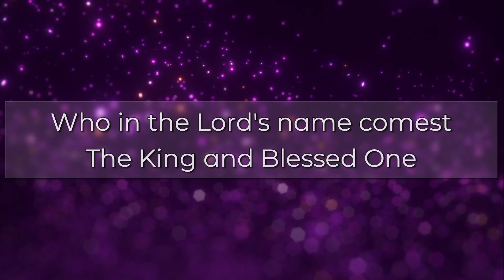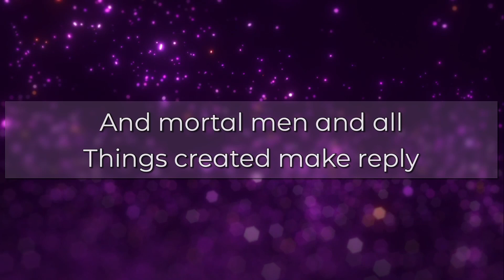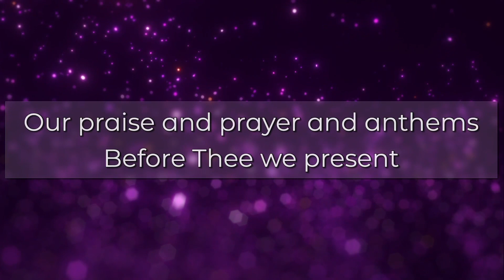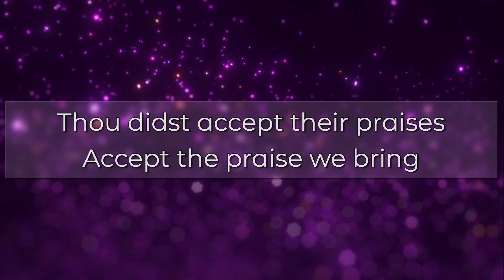All Glory Laud and Honour - St. Martin's Voices, Worship lyric video with motion background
Title: All glory, laud, and honour
Author: Theodulf, Bishop of Orléans (820)
Copyright: Public Domain
Artist: St. Martin's Voices, St. Martins-in-the-Fields

All glory, laud, and honour
to thee, Redeemer, King,
to whom the lips of children
made sweet hosannas ring.

Thou art the King of Israel,
thou David's royal Son,
who in the Lord's name comest,
the King and Blessed One.

The company of angels
are praising thee on high;
and mortal men, and all things
created, make reply.
All glory, laud, and honor

The people of the Hebrews
with palms before thee went;
our praise and prayer and anthems
before thee we present.

To thee before thy passion
they sang their hymns of praise;
to thee, now high exalted,
our melody we raise.

Thou didst accept their praises;
accept the prayers we bring,
who in all good delightest,
thou good and gracious King.

Looking for an Anglican Church near you?  St. Peter’s, located in Chateau d’Oex, Switzerland offers English services each Sunday at 17h30.  Our services are Anglican contemporary and last about one hour.  You are warmly welcome to join us either in person or via our YouTube Livestream. Songs listed on our YouTube channel are regularly used in our worship.